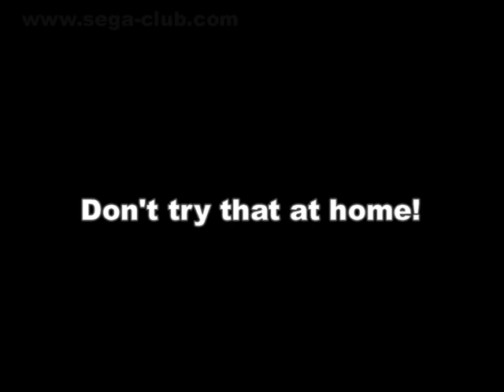Sonic Unleashed - deadly hiccup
The fastest death ever?